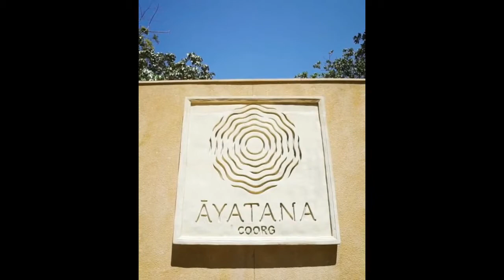Ayatana, Coorg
In the heart of Coorg’s hill a place of beauty with offerings like- unspoiled wilderness, gushing streams, thundering waterfalls and a truly mesmerizing landscape.